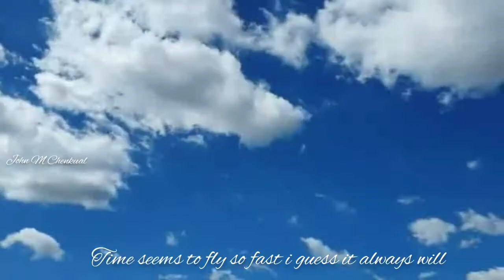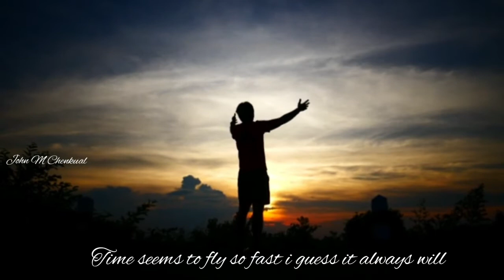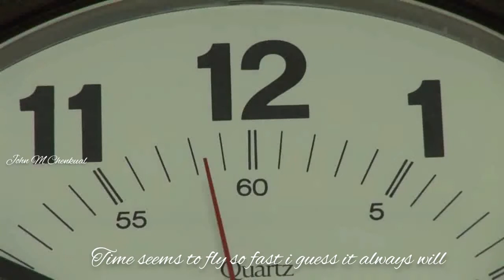Forever Young - Bryan Claasz (Retirement/ Pensioner song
Retirement/Pensioner zawng zawng te leh kum upa lam te tan.Kan kum te chu lo upa mahse rilru hi han dah young phawt mai ila.Chu chu hrisel na leh dam rei zawk na ani ngei ang.Thalai te tan pawh in he hla hi chu a mawi êm êm e.